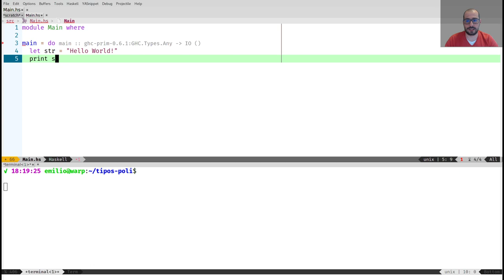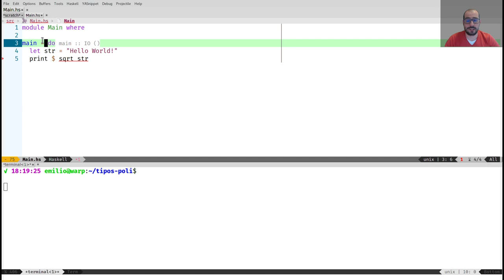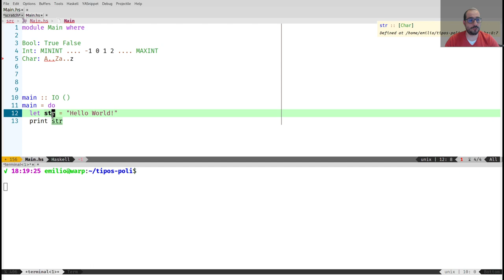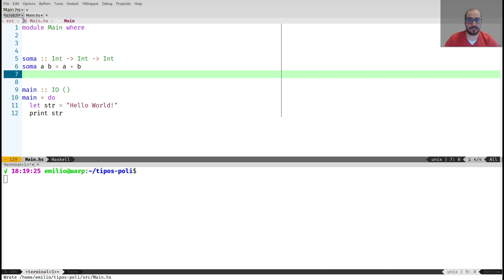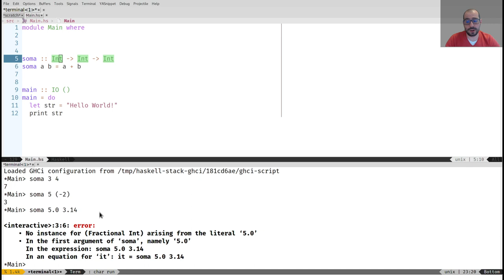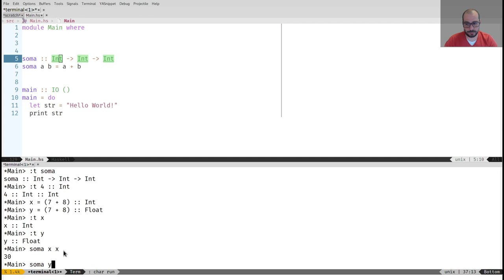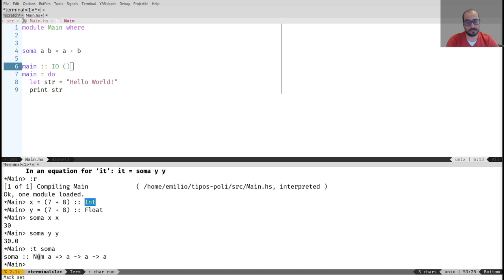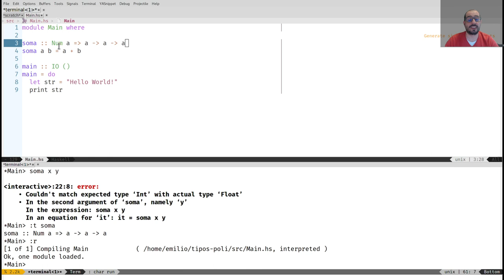2.1 - Tipos, quem são, onde vivem e o quê comem - Desenvolvimento Orientado a Tipos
Tipos, quem são, onde vivem e o quê comem!
Esse vídeo mostra uma breve explicação sobre tipos em linguagens de programação.